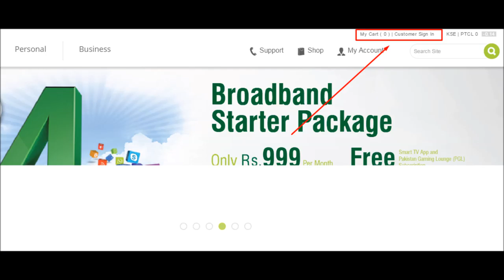How To Check PTCL Broadband Net Usages in Easy (With Pics) || PK Tricker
How To Check PTCL Broadband Net Usages in Easy (With Pics)